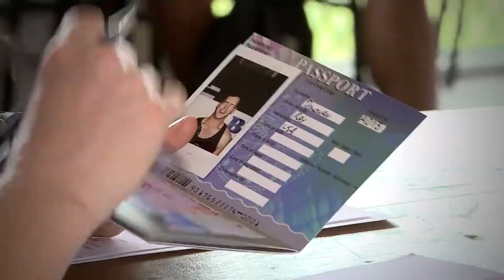Women Peace & Security: Empowerment of Women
Archie Law, Executive Director of Action Aid Australia, Leanne Smith, Chief of Policy and Best Practices for Peacekeeping Operations at the United Nations and Dr Phoebe Wynn-Pope, Director of International Humanitarian Law and Movement Relations at the Australian Red Cross discuss women, peace and security in crises.